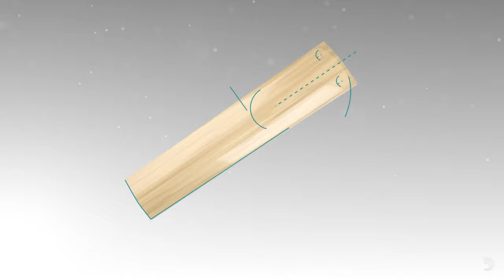Introducing VENN | A New Species of Reed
Introducing VENN. This new species of reed signals a new era in woodwinds innovation, combining a synthetic reed's stability with the sound and feel of natural cane. We reverse-engineered cane itself, layering polymer fibers with cane particles and protective resin to make the blank. The result? VENN outlasts and outperforms—all while playing and sounding like natural cane.